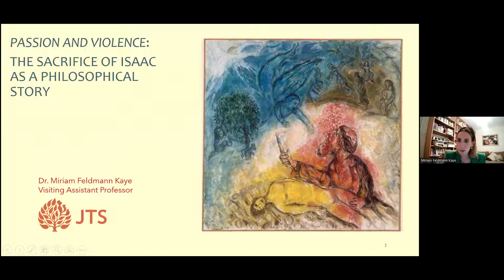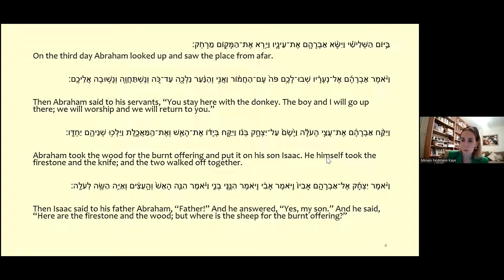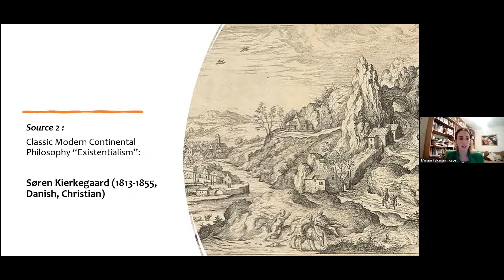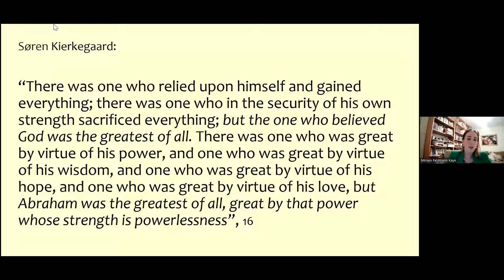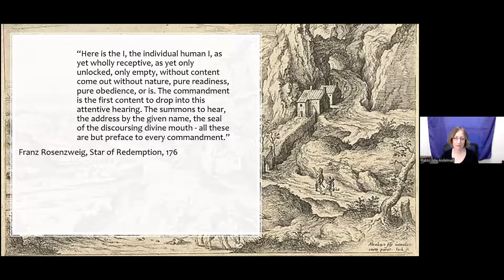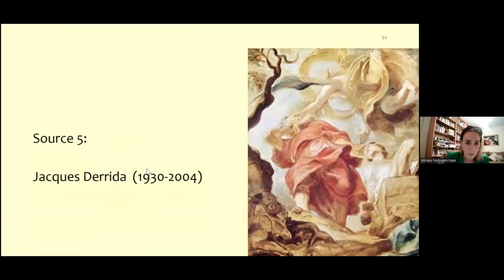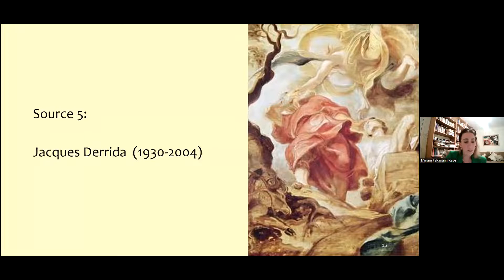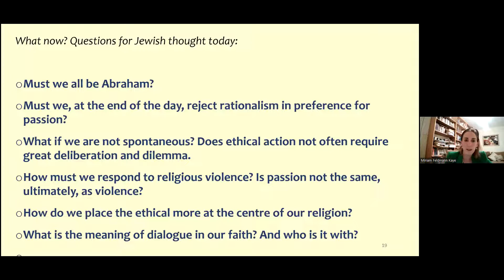Passion and Violence: The Sacrifice of Isaac as a Philosophical Story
The Sacrifice of Isaac is a paradigmatic episode in Jewish philosophy, ethics, and interpretation. But new ideas in modern and postmodern philosophy call us to re-read this narrative, and change the ways we have often read the story. We will re-tell this story according to an “old-new” method, amalgamating historical and emblematic ways of viewing the story, but also bringing new ideas to the fore, especially around the ideas of passion and holiness in Jewish thought. Dr. Kaye will propose important suggestions for reading the Sacrifice of Isaac in our contemporary world.

With Dr. Miriam Feldmann Kaye, Visiting Assistant Professor